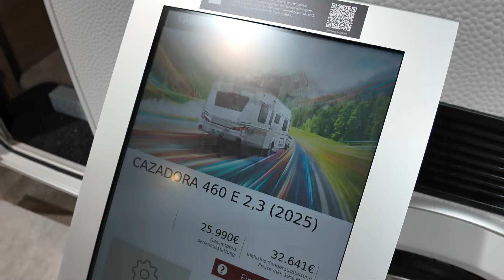New small 2025 caravan TABBERT CAZADORA 460